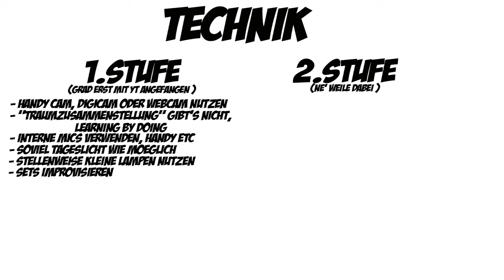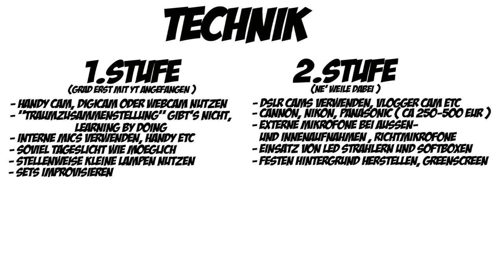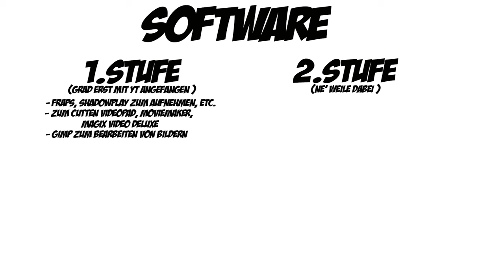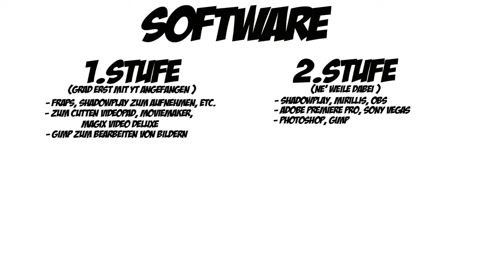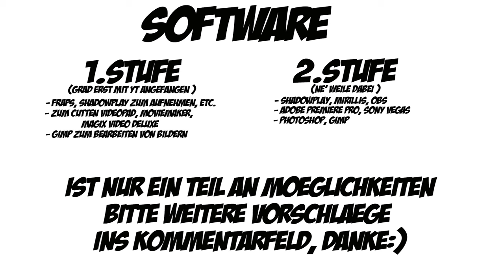Dr YouTubik erklärt - YouTube Workshop Tag 6 - Technik- und Softwaretipps / Anleitung für Video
In dieser aktuellen Folge, geht es um Technik Tipps für einen Kanal, als auch Tipps zu Software. Im zweiten Teil, hab ich mal ein Rezept für ein Video erstellt. Ich versuche dir ein Bild als interessierten Anfänger zu geben, aber auch die ersten Anregungen um sich etwas weiter zu entwickeln. Viel Spass und wie immer wir sehen uns ;) .

Danke für dein Tipps im Gamingbereich:)

Aftermath auch dir nochmal Dank, Link zu ihm unter Folge 5 :)